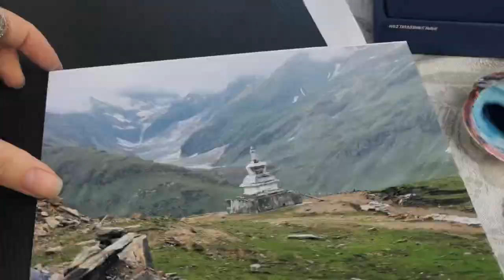Natural colors from Himalayas - painting Rohtang pass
Art works here: @art_shop_giasemi